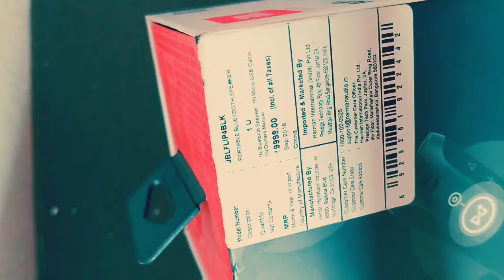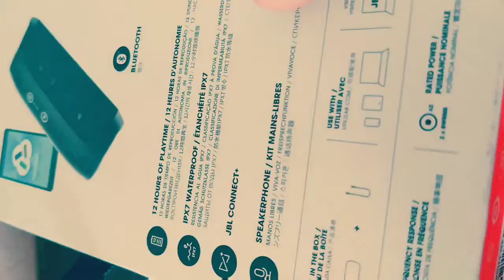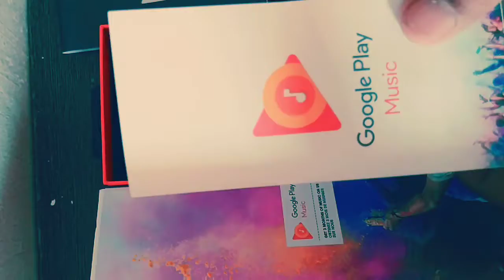JBL FLIP 4 | UNBOXING & REVIEW | BEST SPEKAR TO BUY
JBL SPEKER IS A GOOD QUALITY SPEAKER WITH ITS GOOD SOUND AND IT ALSO PROVIDE A GOOD BASE AND IT IS ALSO A WATERPROOF SPEAKER AND ITS GIVE YOU A  GOOD BATTERY BACKUP OF 7-8 HRS ITS COST IS AROUD IS AROUND 7999 YOU CAN BUY THIS SPEAKER FROM AMAZON AND FLIPKART

PLEASE FOLLOW OR INSTAGRAM PAGE FOR MORE DETAIL INFORMATION
GALAXY TECH
ISHAN VLOGS
COMPUTER TECH 7666@GMAIL,COM
AND NOW WILL ALSO SPONSOR A LAPTOP SETUPS TOR INSTAGRAM PAGE AND AT OUR YOUTUBE CHANNEL IF YOU HAVE A GOOD SETUP YOU CAN SEND IT 5-8 PHOTOS OF YOUR SETUP AT